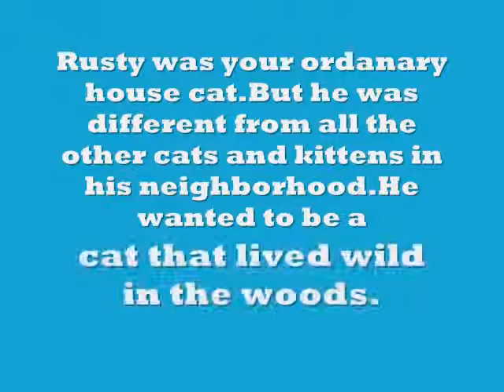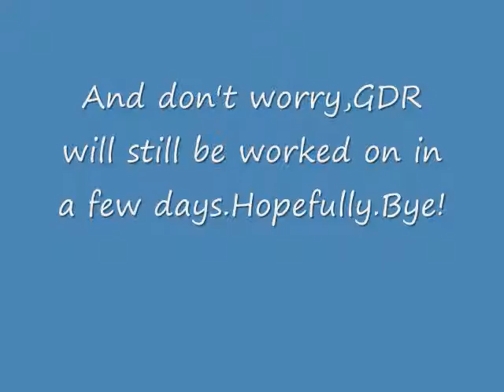*OLD OLD*Warriors:Into The Wild:Part One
Title of Part:"Rusty's Plan"

OK,looky.I made this when I was wight so yeah.But I can still draw like that.But I have all the parts out.But I just need to find them.XDD.I also need voices to remake this.